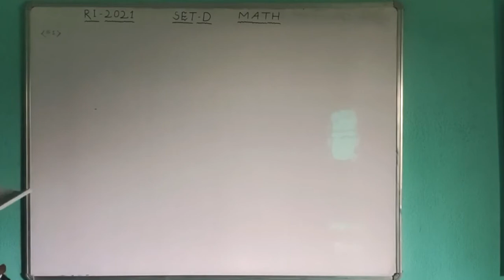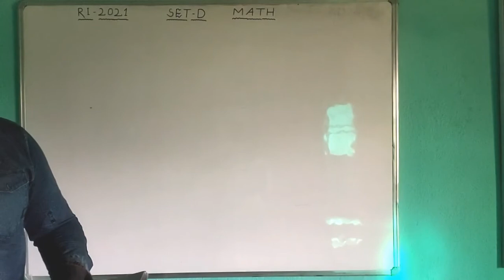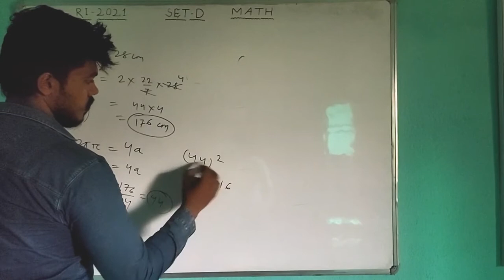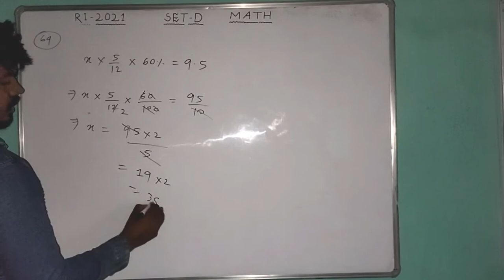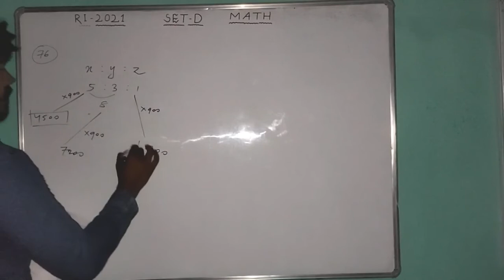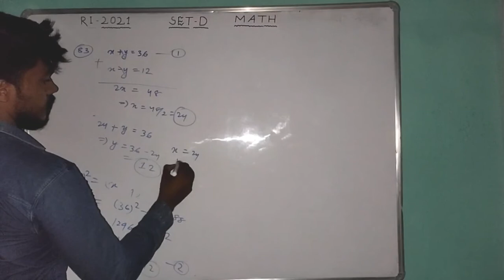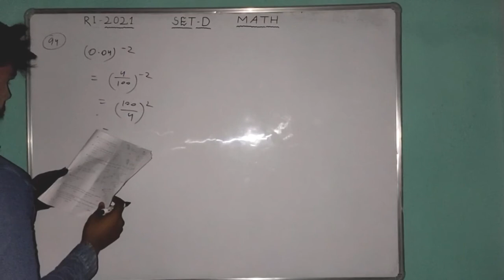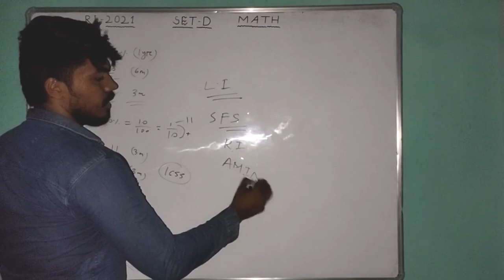RI Exam 2021 MATH || Revenue Inspector Mathematics Question & Answer Solution || RI Exam Answer key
Mathematics Question&Answer full Analysis
RI Exam Answerkey
RI Exam Odisha
explain full math questions with tricks 🔥🔥🔥

Download Answers PDF